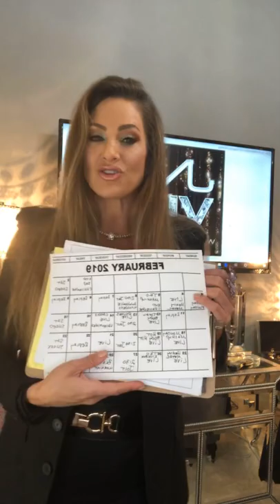JNL VIP CONTEST WINNERS ANNOUNCEMENT! The “Show Me Your VIP Room” Winners Are...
Got Motivation? Join the most Powerful & Cost-Effective Online Coaching & Workout Mobile Platform to date! Your 1st Month is Only $1! Lose Fat, Gain Sexy Muscle!